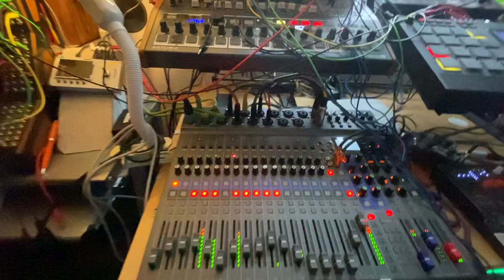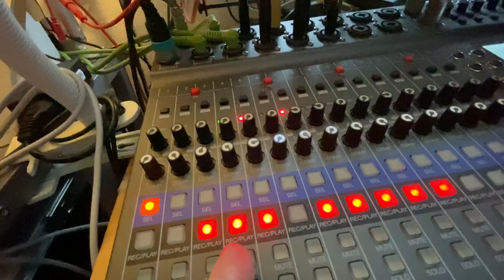Trepaned Teppanyaki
I am trepanning my modular synth by getting rid of its Behringer Brains module which is playing the bassline on this Doom-like jam. That's not a bad VCO in itself, it's just that I already have a much superiorly sounding Arturia Microfreak based on the same core. Tomorrow, I shall receive a much more analog-sounding VCO which I will immediately begin molesting for your ears only.🥳